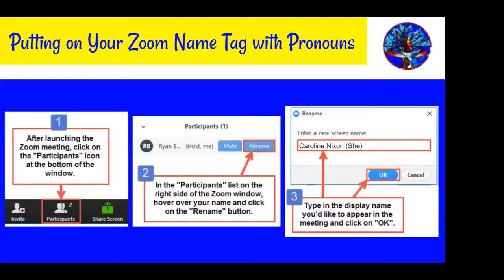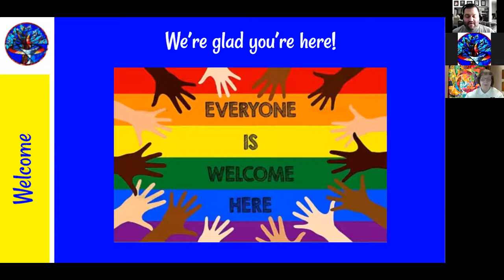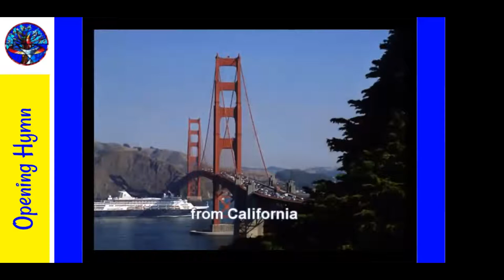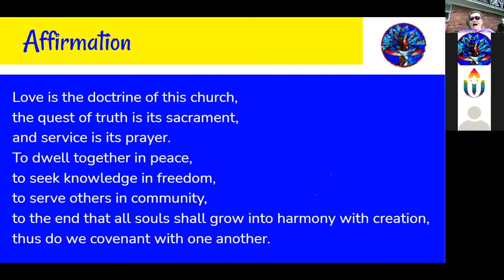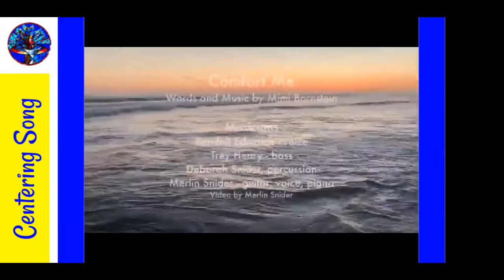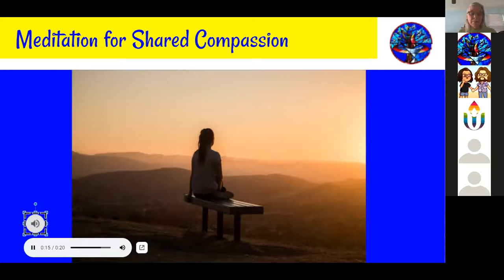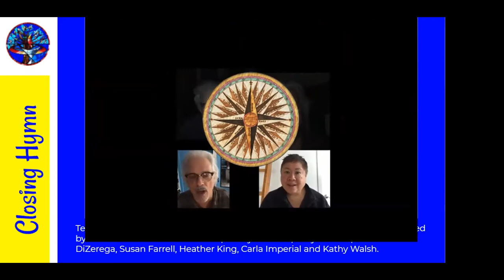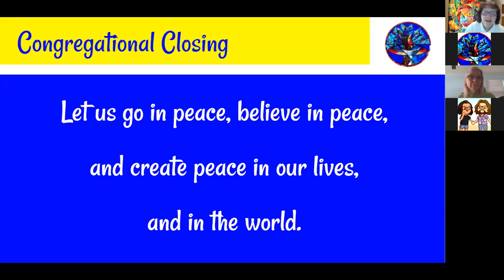The Good the Bad and the Ugly: Immigration so far in the Biden Administration by Bill Holston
Westside's Sunday service on July 18, 2021.